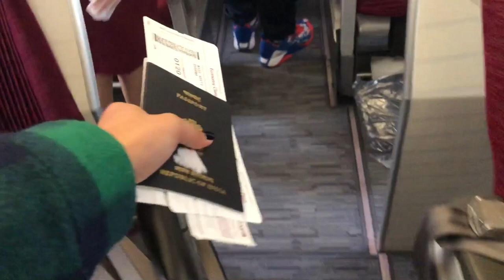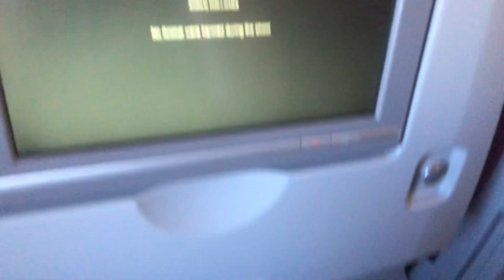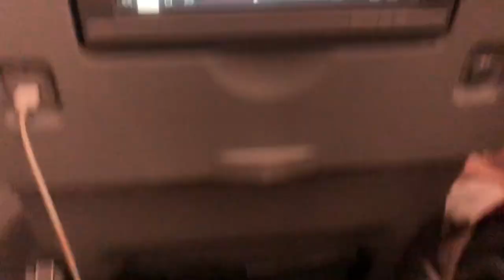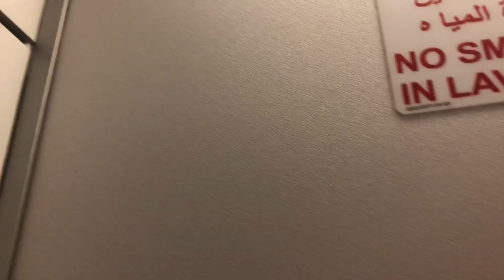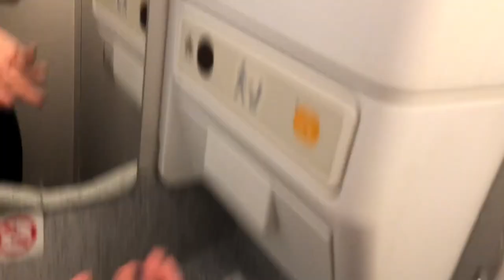Ukraine to india